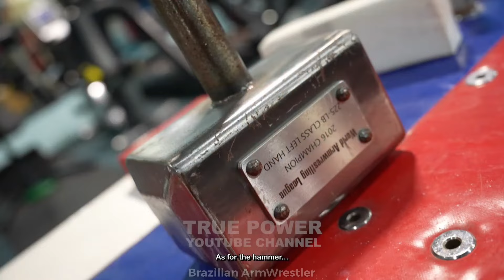DEVON WANTS BRIAN SHAW TO HAVE THE LEGACY HAMMER??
Devon Larratt
Brian shaw
Levan Saginashvili
Ermes gasparini
Denis cyplenkov
Armwrestling
Eddie hall
Brian shaw vs eddie hall Armwrestling
East vs west
King of the table